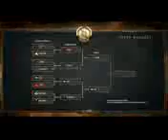Dota 2 Series # 13